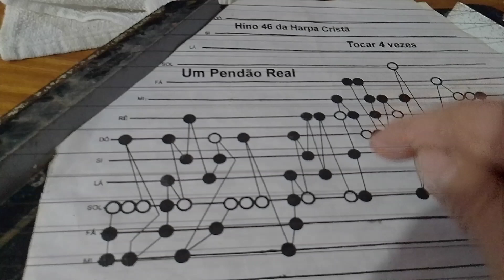CITARA/ hino 46 da Harpa Cristã